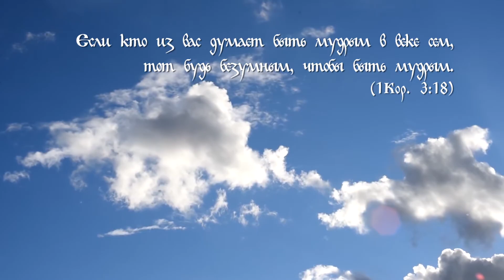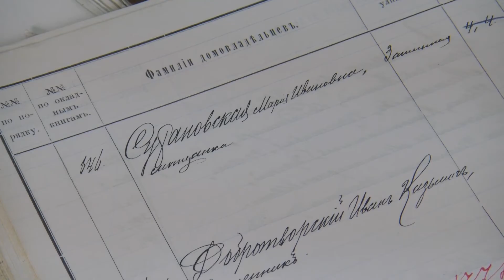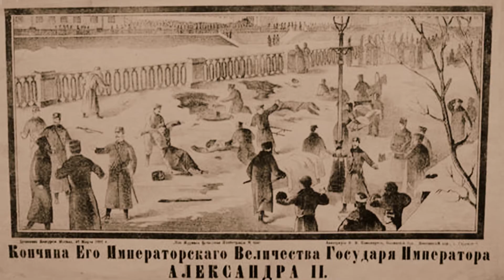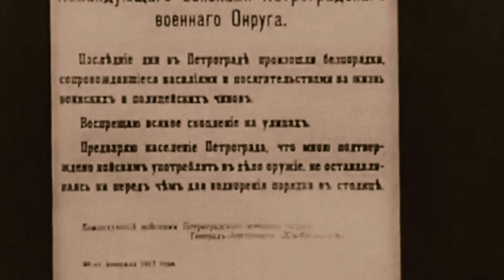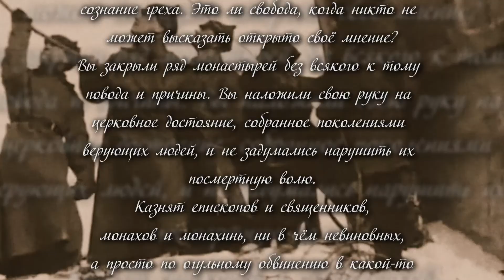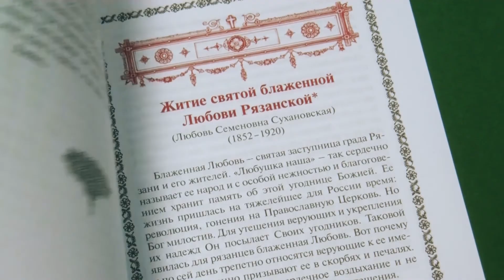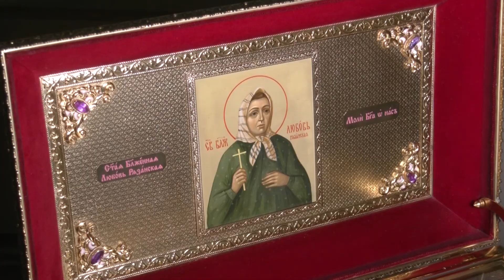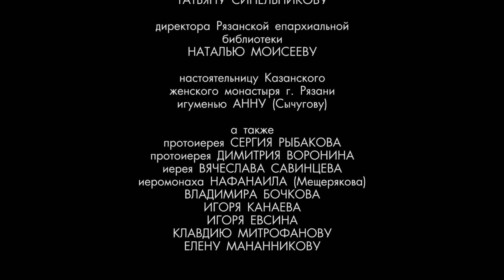Блаженная Любовь Рязанская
Новый фильм телекомпании "Эхо" "Христа ради юродивые. Блаженная Любовь Рязанская"
ВНИМАНИЕ! Данный контент доступен для просмотра с субтитрами для лиц с ограничениями по слуху.